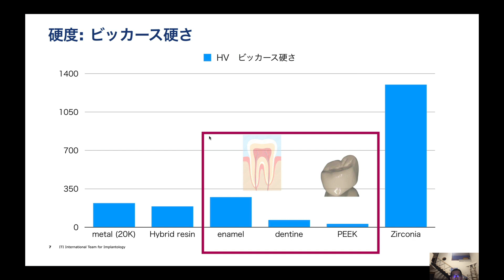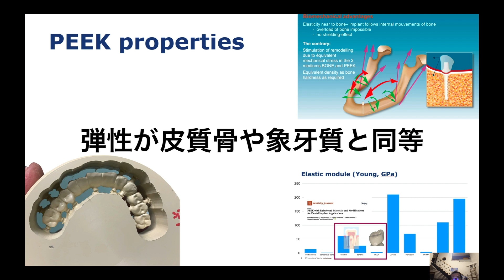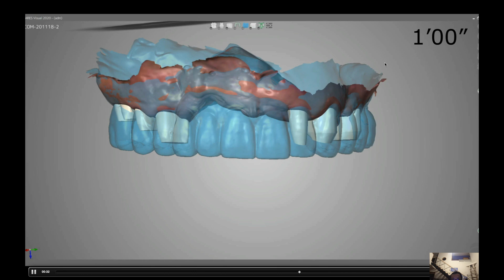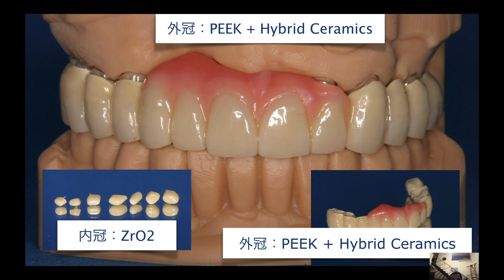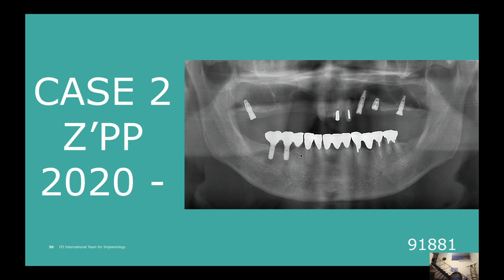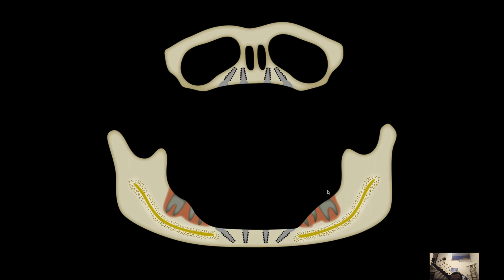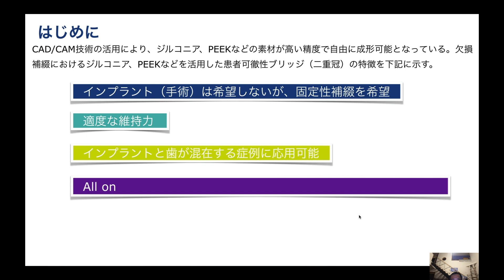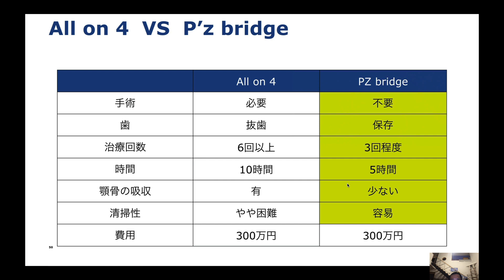患者さんが取り外せ、清掃が容易なブリッジ、土台が６本あれば可能